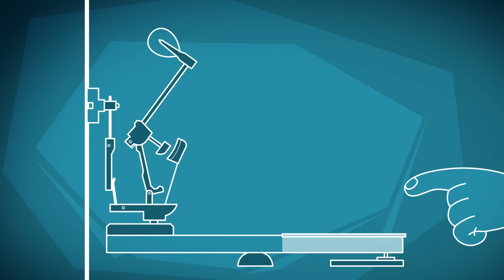Фиксики - Лучшие серии с Катей (Хоккей, Пуговица, Пианино, Зуб) /Fixiki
Катя - подружка ДимДимыча, о которой мы услышали давным-давно, а познакомились совсем недавно! Кто она такая, и где она живет? Есть ли у Кати фиксики, и можно ли ей доверить большой секрет?  Смотрите новые серии с Катей!

Фиксики. Все серии с Катей
00:01 Фиксики - Хоккей
05:13 Фиксики - Пуговица
10:25 Фиксики - Пианино
15:42 Фиксики - Зуб